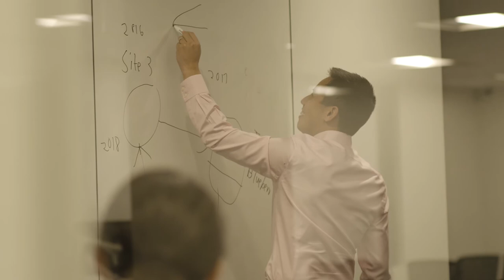What the world needs now is you | Roger Chao ...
Hear from Monash Arts Alum Roger Chao on where a Bachelor of Arts can take you.